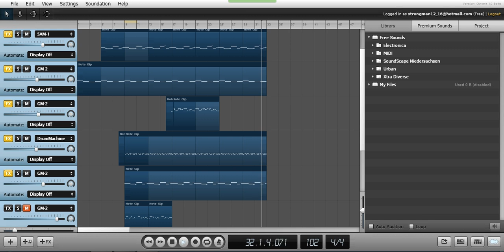Soundation - Original Demo #3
Produced and composed free on Soundation website. Enjoy!